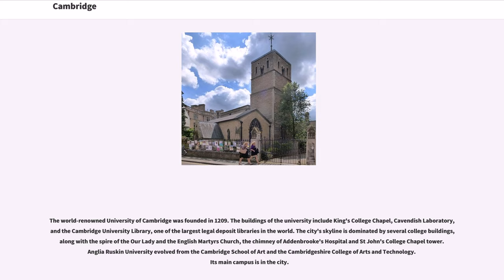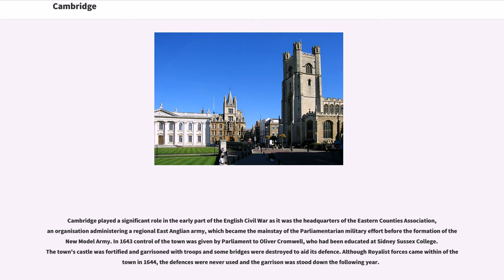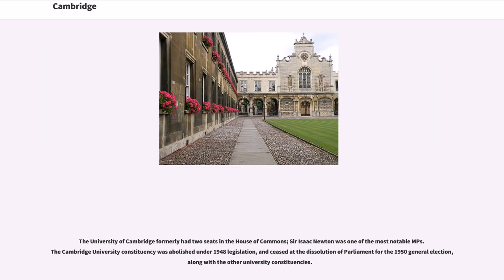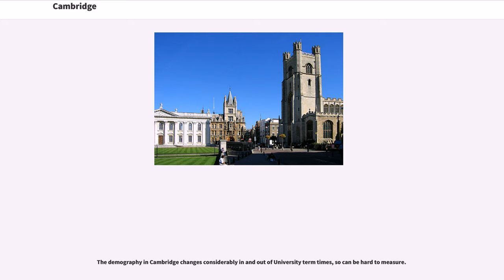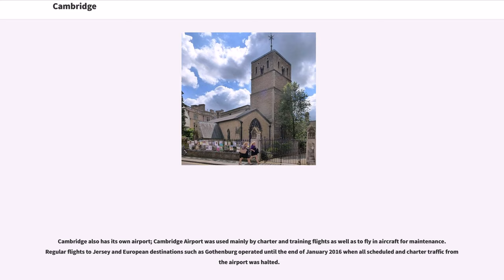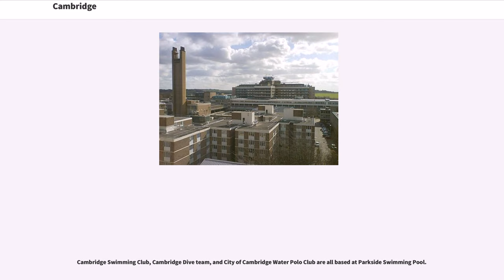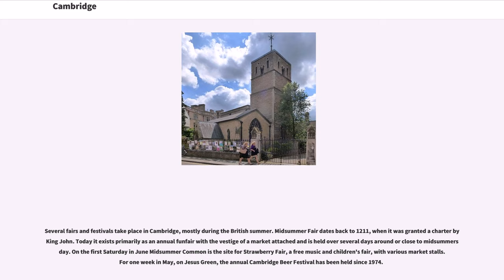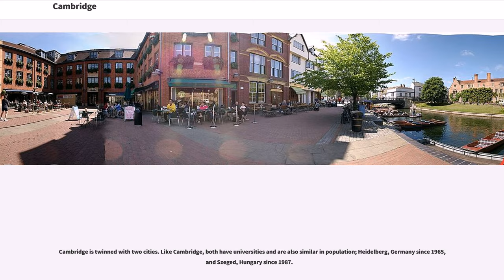Cambridge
Cambridge ( ) is a university city and the county town of Cambridgeshire, England, on the River Cam approximately north of London. At the United Kingdom Census 2011, its population was 123,867 including 24,506 students. Cambridge became an important trading centre during the Roman and Viking ages, and there is archaeological evidence of settlement in the area as early as the Bronze Age. The first town charters were granted in the 12th century, although modern city status was not officially conferred until 1951.

The world-renowned University of Cambridge was founded in 1209. The buildings of the university include King's College Chapel, Cavendish Laboratory, and the Cambridge University Library, one of the largest legal deposit libraries in the world. The city's skyline is dominated by several college buildings, along with the spire of the Our Lady and the English Martyrs Church, the chimney of Addenbrooke's Hospital and St John's College Chapel tower. Anglia Ruskin University evolved from the Cambridge School of Art and the Cambridgeshire College of Arts and Technology. Its main campus is in the city.

Cambridge is at the heart of the high-technology Silicon Fen with industries such as software and bioscience and many start-up companies born out of the university. More than 40% of the workforce have a higher education qualification, more than twice the national average. The Cambridge Biomedical Campus, one of the largest biomedical research clusters in the world, is soon to house premises of AstraZeneca, a hotel and the relocated Papworth Hospital.

Parker's Piece hosted the first ever game of association football. The Strawberry Fair music and arts festival and Midsummer F...